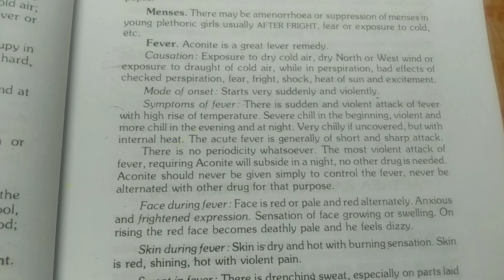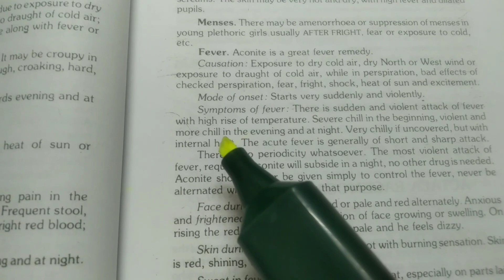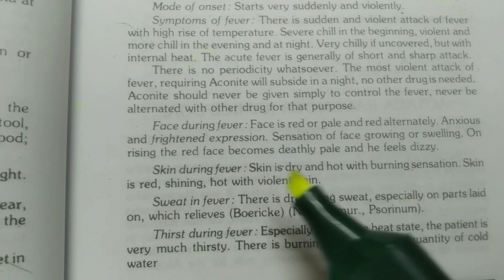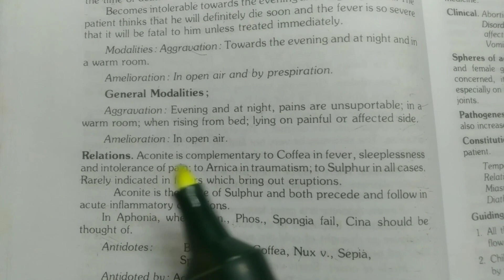Aconite |Part-2|Materia Medica|Homoeopathic medicine|Easy explanation in hindi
Hello Everyone
welcomdi in very easy very simple way.. 2nd BHMS students can go through this video for their academic exams theory & viva
e to my channel,
In this video I'm talking about Materia medica drug Aconite... in hindi